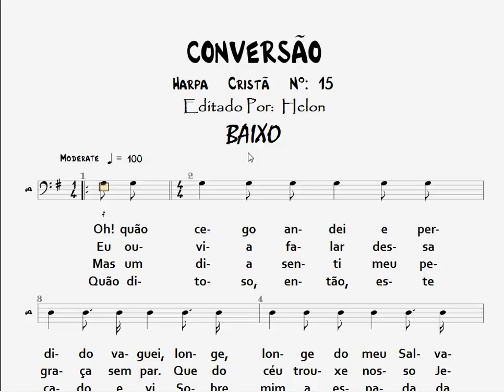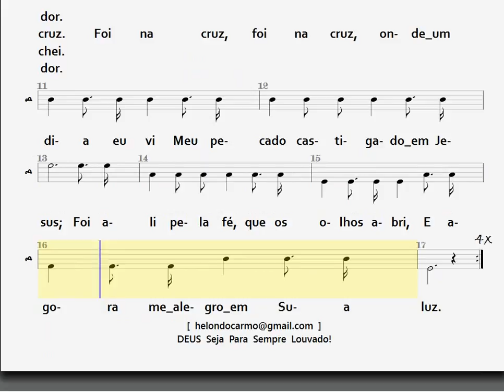15- CONVERSÃO - BAIXO